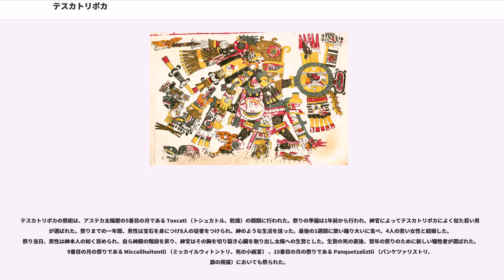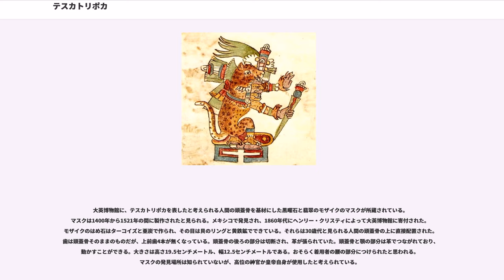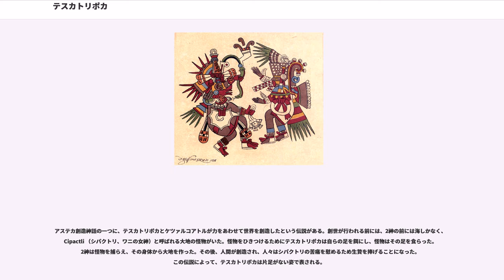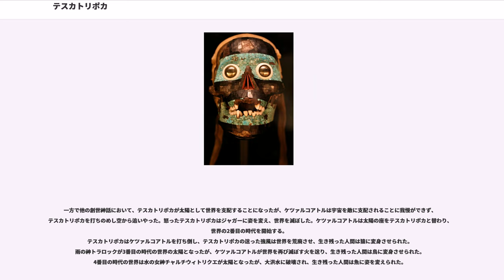テスカトリポカ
テスカトリポカ（Tezcatlipoca）は、アステカ神話の主要な神の1柱である。

神々の中で最も大きな力を持つとされ、キリスト教の宣教師たちによって悪魔とされた。Tezcatlipoca は、ナワトル語で tezcatl （鏡）、poca （煙る）という言葉から成り、従ってその名は「煙を吐く鏡」を意味する。鏡とは、メソアメリカ一帯で儀式に使用された黒曜石の鏡のことを示す。
その神性は、夜の空、夜の翼、北の方角、大地、黒耀石、敵意、不和、支配、予言、誘惑、魔術、美、戦争や争いといった幅広い概念と関連付けられている。この神の持つ多くの別名は神性の異なる側面を示している。

Moyocoyani （モヨコヤニ、全能者）、Titlacauan （ティトラカワン、我らは彼の奴隷）、Ipalnemoani （イパルネモアニ、我らを生かしている者）、Necoc Yaotl （ネコク・ヤオトル、両方の敵）、Tloque Nahuaque （トロケ・ナワケ、近くにいる者傍らにいる者の王）、 Yohualli Ehecatl （ヨワリ・エエカトル、夜の風）、Ome acatl （オメ・アカトル、2の葦）、Ilhuicahua Tlalticpaque （イルウィカワ・トラルティクパケ、天と地の所有者）、Nahualpilli （ナワルピリ、高貴な魔術師）などである。

通常テスカトリポカは、身体は黒く、顔に黒と黄色の縞模様を塗った姿として描かれ、しばしば右足が黒耀石の鏡か蛇に置き換わった姿で表現される。これはアステカの創世神話において大地の怪物と戦い、右足を失ったことを表している。時として胸の上に鏡が置かれ、鏡から煙が生じている様子で描かれる場合もある。

テスカトリポカのナワルはジャガーであり、神性のジャガー的な側面が Tepeyollotl （テペヨロトル、山の心臓）という神とされる。

アステカの祭祀暦であるトナルポワリ暦でテスカトリポカはトレセーナ「1のオセロトル（ジャガー）」を司り、またアカトル（葦）の日の支配者である 。

テスカトリポカの姿はオルメカ人やマヤ人に信仰された初期のメソアメリカの神々を思い起こさせる。いくつかの類似点が、マヤ神話の『ポポル・ヴフ』に書かれたキチェ族の神に存在する。ポポル・ヴフの中心的な神は、Tohil という黒耀石を意味する名であり、生贄を要求する神であった。また、古典期マヤの統治と雷の神である「神K」は、煙を出す黒耀石のナイフを額につけ、片足が蛇に置き換わった姿で描かれている。

テスカトリポカはしばしば、アステカの文化英雄である神ケツァルコアトルのライバルとされる。創世神話の一つ「5つの太陽」において、

最初の世界はテスカトリポカが太陽として支配していたが、52年周期が13回経過した（676年）後、ケツァルコアトルによってテスカトリポカは大きな棒で殴られ水の中に放り込まれ、太陽の座を交代した。そこで彼はジャガーに変身して水から飛び出し、世界に住んでいた巨人を皆殺しにしてしまった。

2番目の世界はケツァルコアトルが太陽として支配したが、52年周期が13回経過した（676年）後、ジャガーに変身したテスカトリポカが現れケツァルコアトルを蹴り、太陽の座から追い落とした。この世界に住んでいた者たちを強い風が運び去り、一部の残った者も猿に変身させられた。

3番目の世界はトラロックが太陽として支配したが、52年周期が7回経過した（364年）後、ケツァルコアトルが天から火の雨を降らせ、トラロックを太陽の座から引き摺り下ろした。

4番目の世界はチャルチウィトリクエが太陽として支配したが、大洪水によりこの世界に住む者は流され魚に姿を変えられた。今の世界は第5の世界に当たる。

別の創世神話においては、テスカトリポカ、ケツァルコアトル、ウィツィロポチトリ、シペ・トテックの4人の神が世界を創世したとされた。彼らはそれぞれ黒、白、青、赤のテスカトリポカと言われた。4人のテスカトリポカは、男女の二元性を表す始原神オメテクトリとオメシワトルの息子であり、世界と人と同様に、他の全ての神の創造者である。

ケツァルコアトルとテスカトリポカの対立関係は、テスカトリポカがケツァルコアトルを騙し、トゥーラの支配者の地位から追いやったトピルツィン・ケツァルコアトルの伝説においても語られている。しかし、興味深いことはケツァルコアトルとテスカトリポカは共同で異なるものを創造し、両者とも生命の創造に関与したと見られることであ...